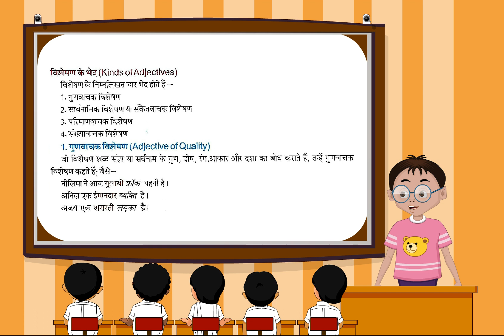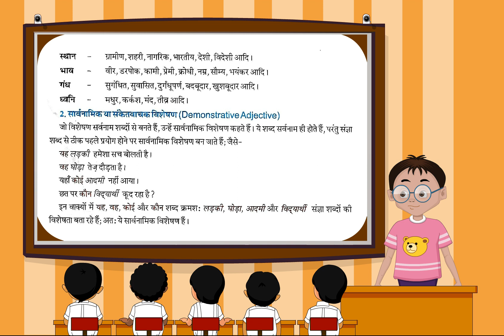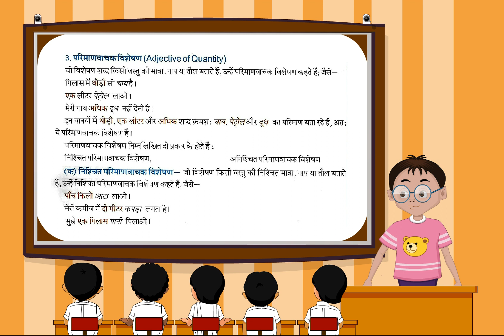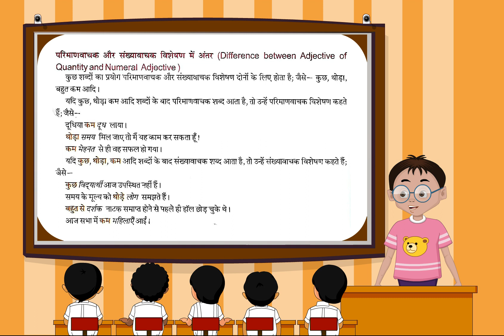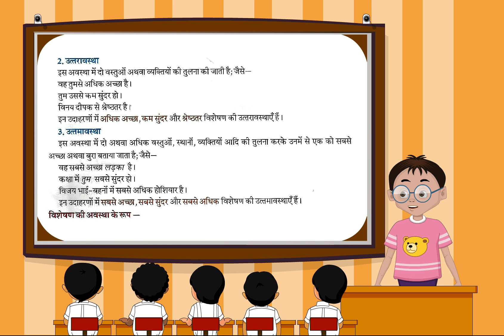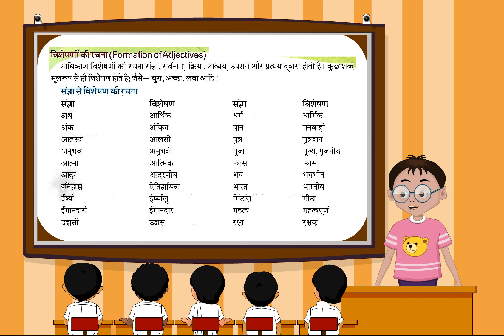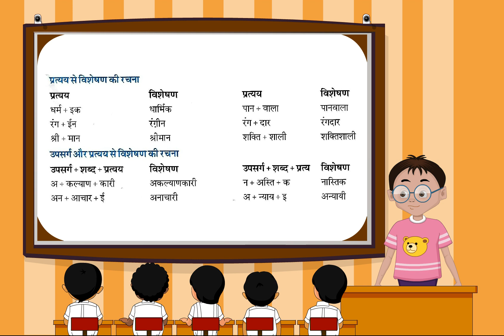vyakaran (Class 8 ch-9)